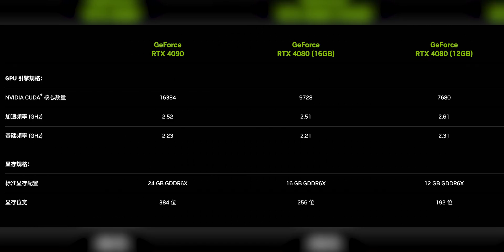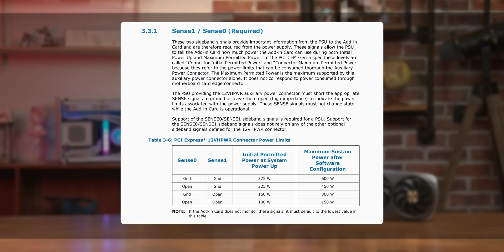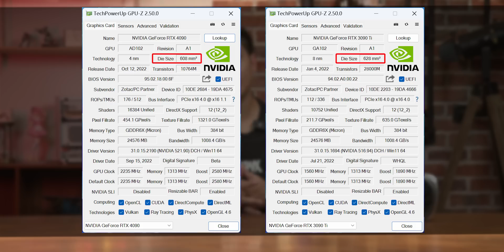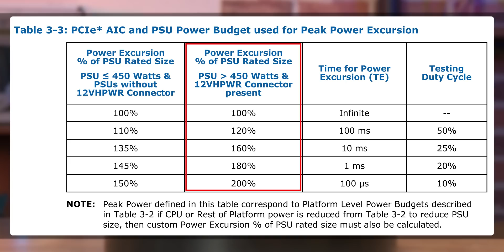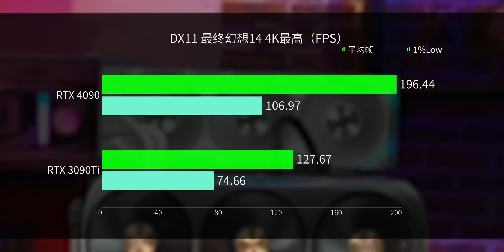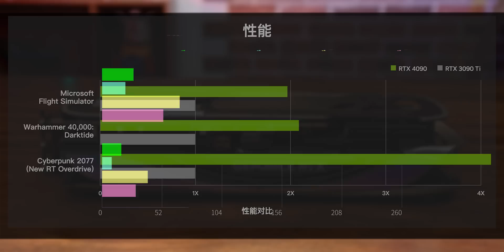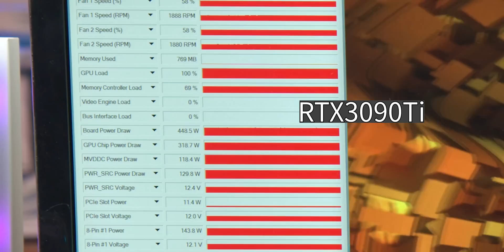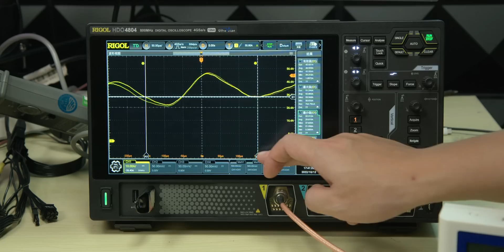4090真的需要ATX3.0电源吗？索泰非公版RTX4090手发评测 【翼王】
这次我们来上手和评测的是，来自索泰的4090非公版显卡，RTX4090 AMP EXTREME AIRO。